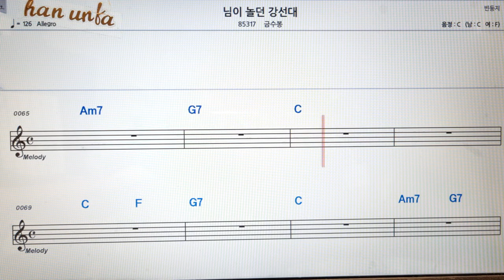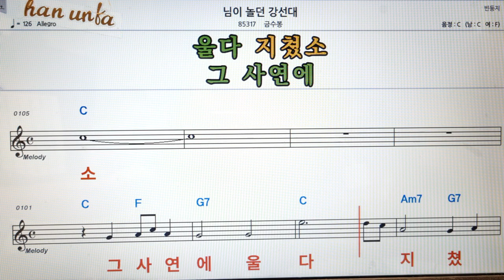님이 놀던 강선대/금수봉👍노래 반주, 코드 악보,가라오케💋Karaoke*Sheet Music*Chord*MR